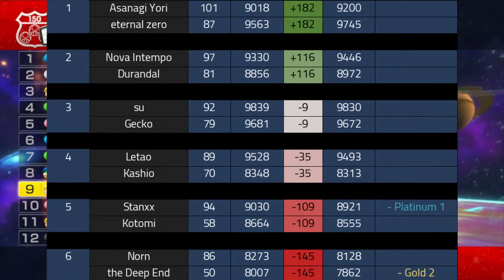I just COULD NOT catch a break...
It's that time once again, it's time for a Road to Ruby 2 event featuring Peach on the City Tripper! Don't want to spoil anything in this description so... Go watch the video to see why the title doesn't give me hope.